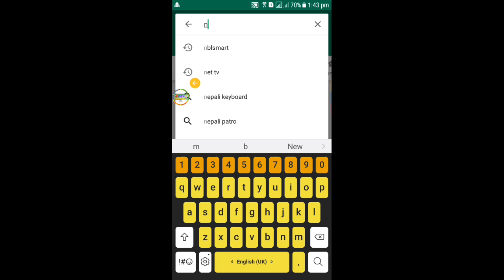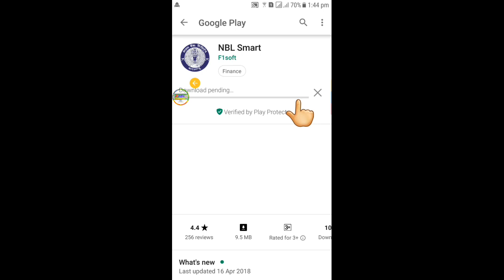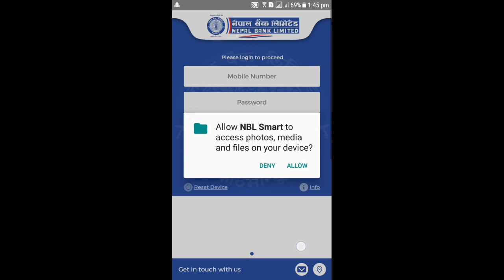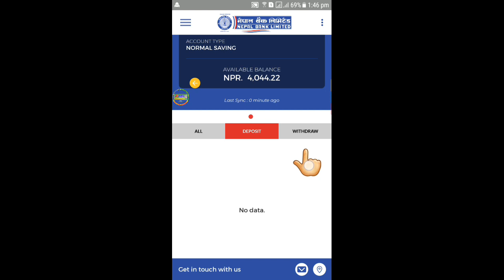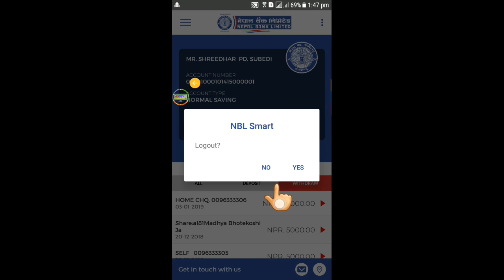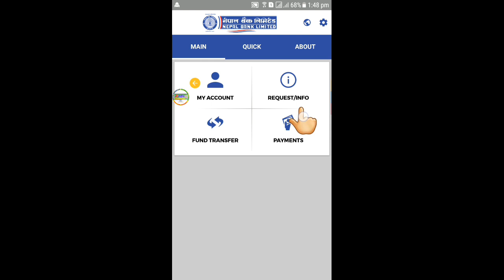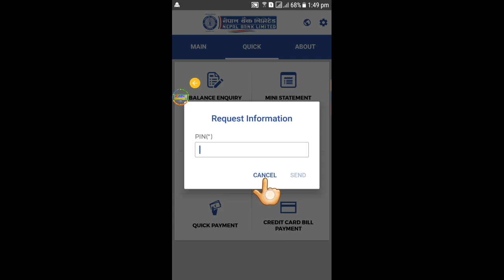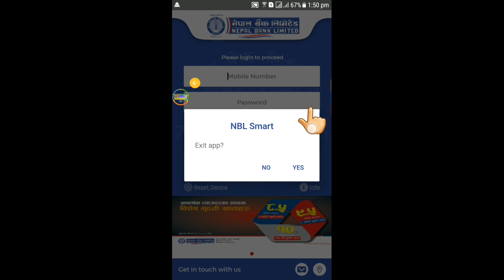10 [in nepali] How to use nepal bank limited mobile app | ने बैं लि nbl smart app कसरी प्रयोग गर्ने?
सम्पुर्ण अभिभावक तथा मित्रहरु !
Hello!
Shreedarshan Tv (Technical Voice )
Welcome to all parents and friends in Nepali YouTube Channel.

10 Titel [in nepali] How to statement NBL SMART APP ? || नेपाल बैंक लिमिटेडको nbl smart app कसरी प्रयोग गर्ने?

How to this video to Nepali? Is taught.
Host
Camera person  Sushank
Editor Shreedhar Subedi